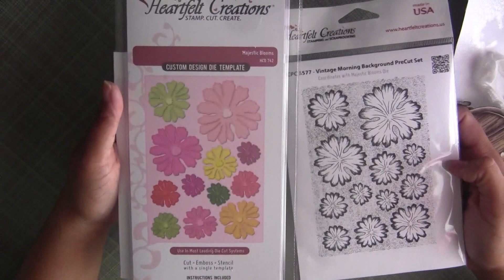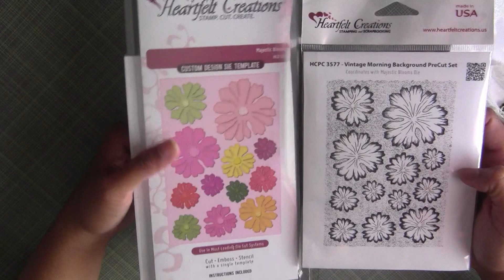Running Threads Tutorial ~ August 24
Here is some not at all shabby but vintage looking card we are making.

Thanks